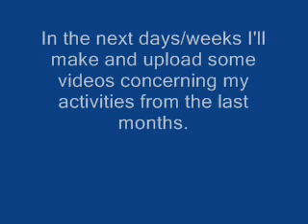Channel Update, November 2013